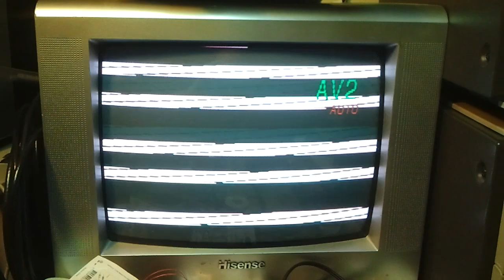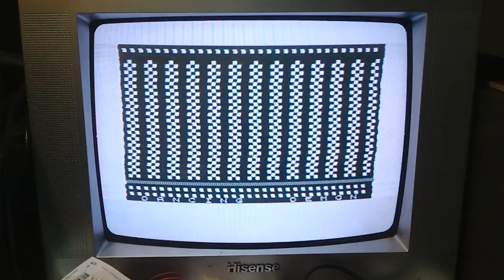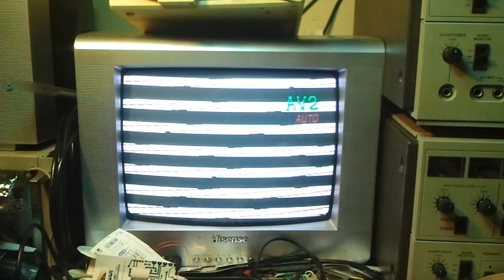Homebrew ZX81 Computer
This is a Sinclair ZX81 implemented mostly in GAL IC's (six in total) and five 74HC IC's, plus the Z80, ROM and RAM. The chips and keyboard all fit onto the one board. There's enough room to add an AY-3-8912 sound chip, which I will do later.